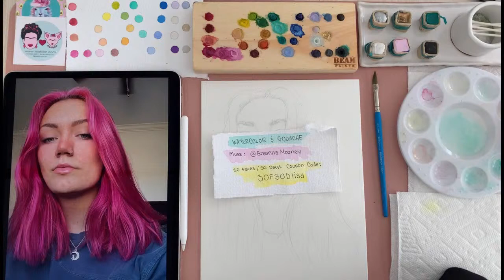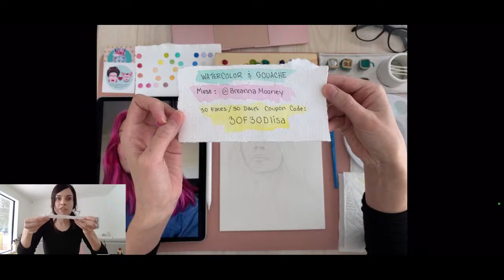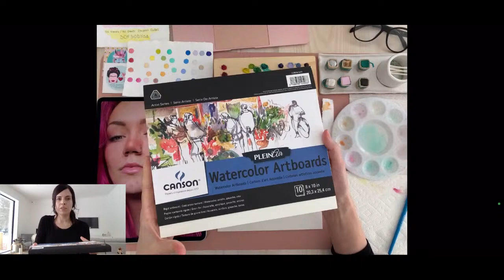Sktchy Live with Lisa Filion - Brenna Mooney in Watercolor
In this live broadcast, artist Lisa Filion creates a new portrait using watercolor while taking questions from viewers. Draw along with Lisa, and share your portrait with SktchyLive in the caption for a chance to get reposted.